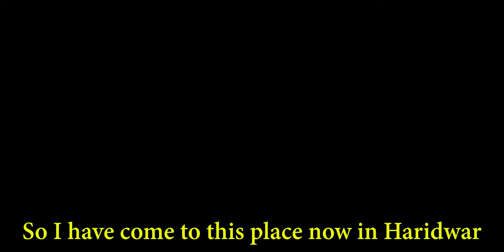A day in HARIDWAR | exploring HARIDWAR | UTTARAKHAND travel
This video is about how after celebrating Holi in Mathura, I had to cancel all my plans and booking to travel to Nepal, due to Corona pandemic situation. Instead I traveled to Haridwar and Uttarakhand which was close from Mathura. I will be traveling to several other places in Uttarakhand after Haridwar. So soon you will be watching my other adventures also :)

About me ?

I am Shashank Shetty. I like to explore new places and experiences. I'm a traveler who is curious to know about different cultures and to know how people are spending their lives in different part of earth.

I want to inspire you guys to travel to these places and know this beautiful world we live in.